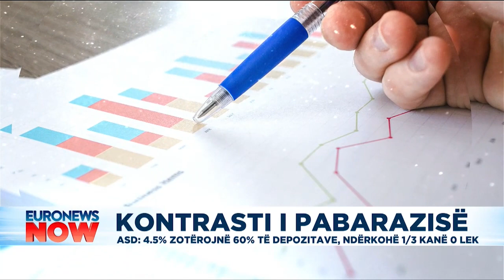Kontrasti i pabarazisë, ASD: 4.5% e shqiptarëve kanë 60% të depozitave në banka